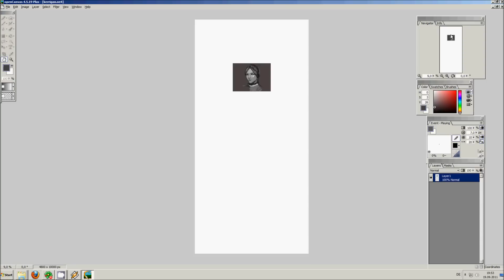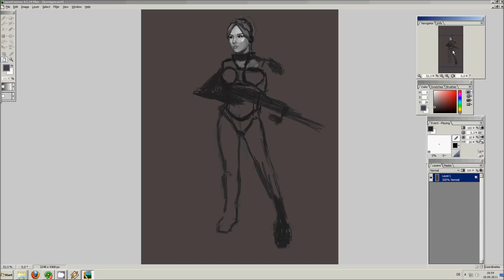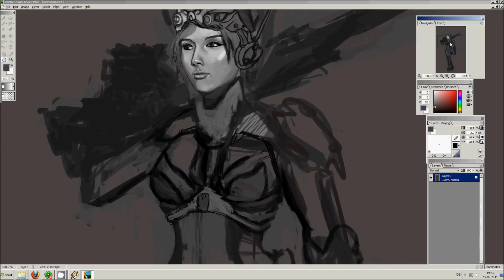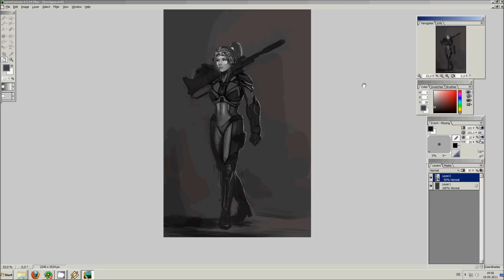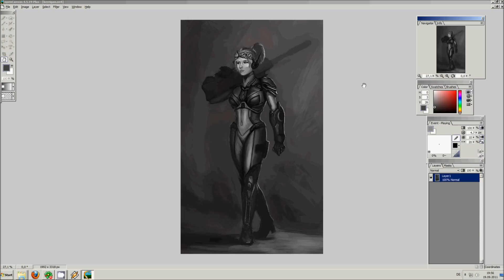Starcraft Ghost Kerrigan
my version of Kerrigan